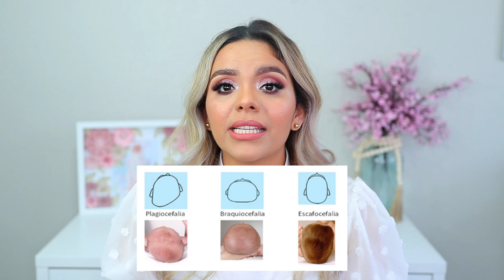POR QUE HE ESTADO AUSENTE DE MI CANAL? LEAH 💜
POR QUE HE ESTADO AUSENTE DE MI CANAL
mi hija fue diagnosticada con plagiocefalia.